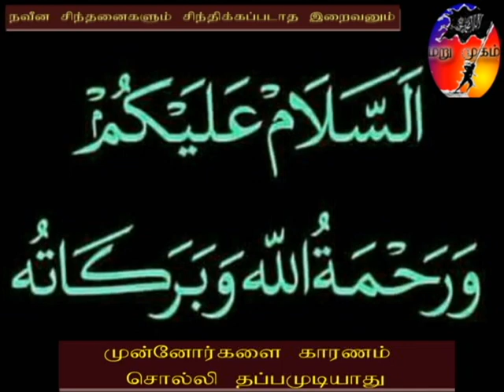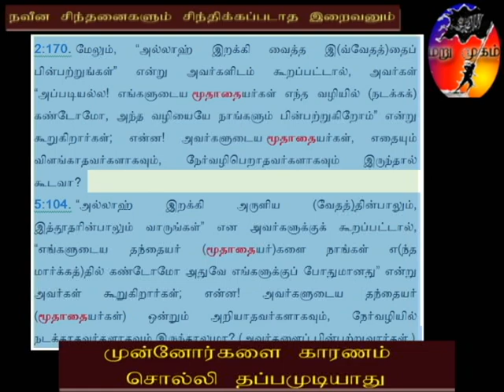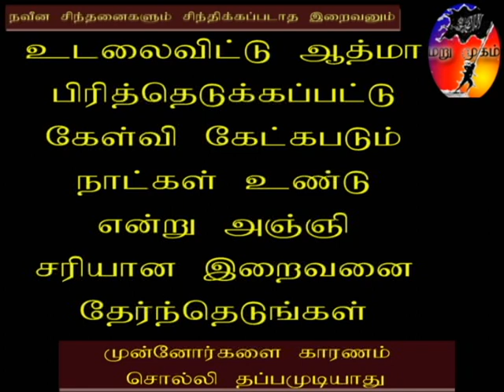நவீன சிந்தனைகளும் சிந்திக்கபடாத இறைவனும் Dawa Part 1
அஸ்ஸலாமு அலைக்கும்,
இஸ்லாம் மட்டுமே நிலையான ஓரிறை கொள்கைகளை கொண்ட மார்க்கம். அதில் எந்த சந்தேகமும் இல்லை...